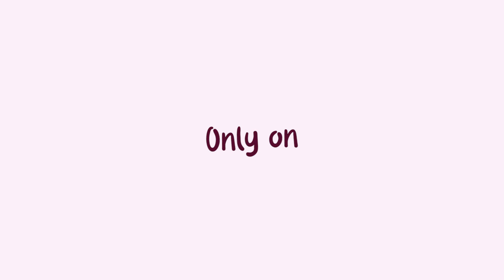S03E07 PREVIEW (FINAL EPISODE) | ASKING USTAZAH | EID MUBARAK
Don't miss our last and final episode of this season. Though it's the last video for this season, we will come back soon for the next one. However we will be taking a break for awhile and will begin our next season as soon as we can.

CREDITS
Speakers Ustazah Nazeerah Shaik Alwie & Ustazah Ne'maat Sukor Amien
Camera and Editing by @Lilboy35
Production @Jules_Jal
Abaya Ustazah Nazeerah by @Wirradiah.Offical
Refreshments:
- Japanese Puffs by Churrostemptations
- Eid Cookies by FB Nareza Cookies
Bhai @Briyani_Bhai